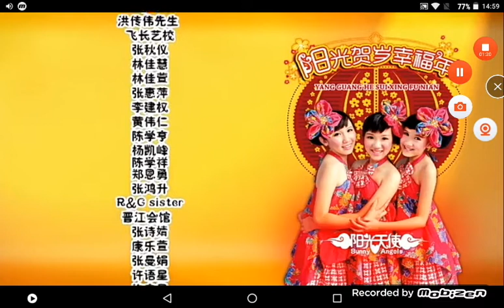Closing to Sunny Angels CNY Album: Yang Guang He Sui Xing Fu Nian (阳光天使：阳光贺岁幸福年) 2015 Malaysia DVD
Sunny Angels is the girls teams the best singer. Are you ready to listening the girls singing for Chinese New Year Song?

1.End Credits
2.Yang Guang He Sui Xing Fu Nian Special Thanks Logo
3.Speedy Video Logo
4.HVN Presents Logo